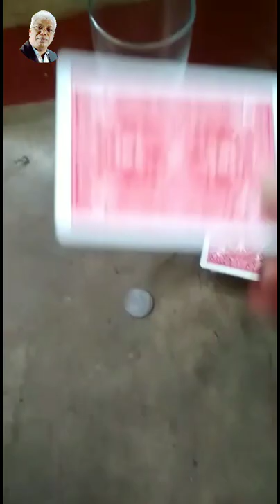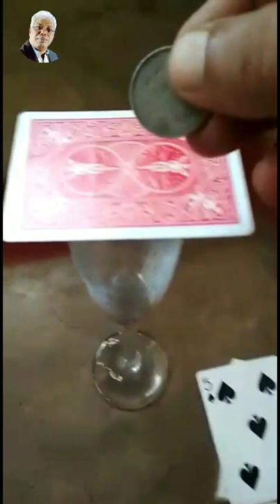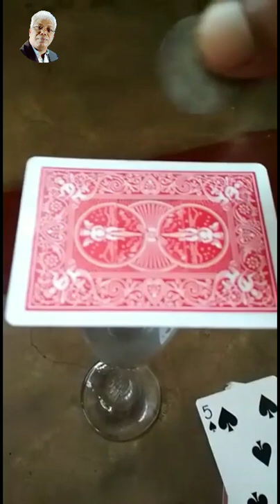209magictrick - Best Coin Through Card Magic 2022 Performance By Opoo Chatterjee (Tutorial)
Best Coin Through Card Magic 2022 Performance By Opoo Chatterjee (Tutorial)